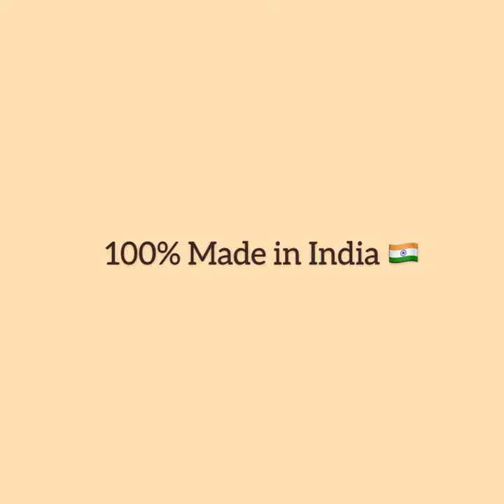Side Table| Wooden Furniture| Brass Table| Coffee table| Housewarming Gifts| Centre Table Design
Apkamart brings to your home, this traditional coffee table which is great décor option and is very durable as it is made up with high quality wood and brass. This table enhances and gives traditional and ethnic to your home decor.

Also for any other handicraft product requirements, Visit our or feel free to mention your requirements in the comment section below.